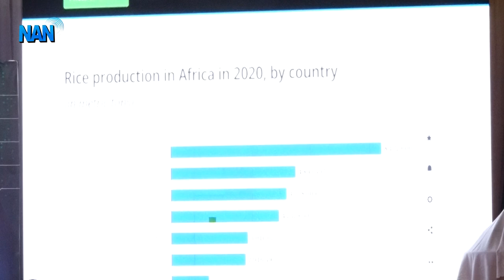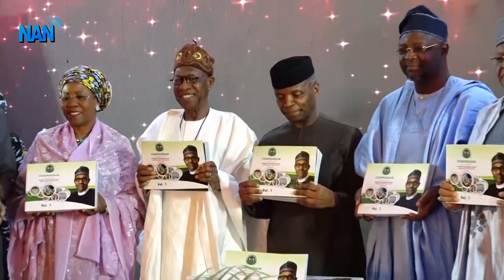History will speak more of my stewardship – Buhari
President Muhammadu Buhari says time and history will no doubt speak more eloquently of his stewardship.